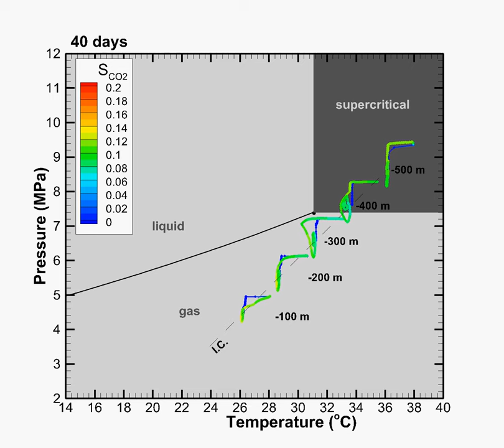Movie 3: Fixed geothermal gradient boundary, constant injection: P-T space trajectories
Figure 9.  Trajectories over 40 days of P, T, and CO2 saturation at five depths for the constant-injection case with a fixed geothermal gradient boundary condition on the RHS.

From GHGS&T Journal Article:  C.M. Oldenburg, C. Doughty, C.A. Peters, and P.F. Dobson, "Simulations of Long-Column Flow Experiments Related to Geologic Carbon Sequestration: Effects of Outer Wall Boundary Condition on Upward Flow and Formation of Liquid CO2"